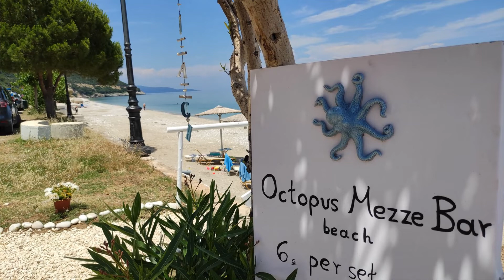Poros Kefalonia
Poros,Kefalonia,Greece,Octopus Mezze Bar,
Poros is a little town with long,pebble beach and a small harbour.